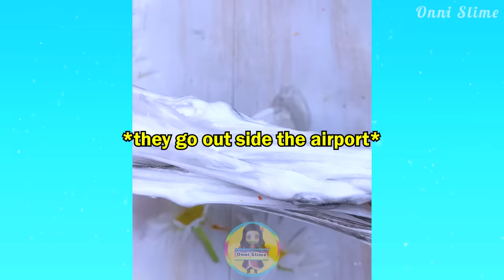TEXT To Speech Emoji Groupchat Conversations | OMG My Best Friend Says He's Pregnant!!!